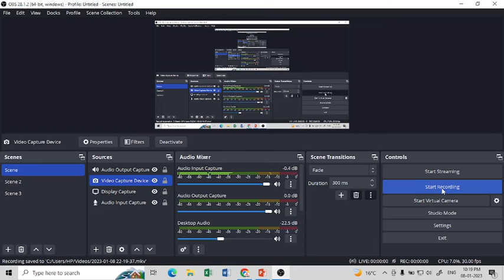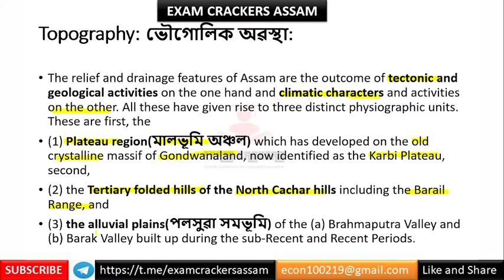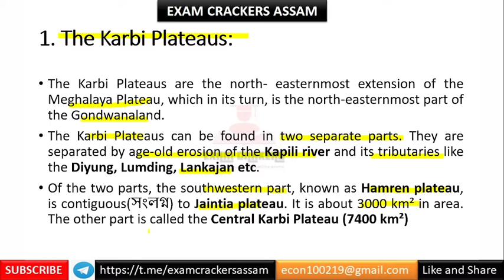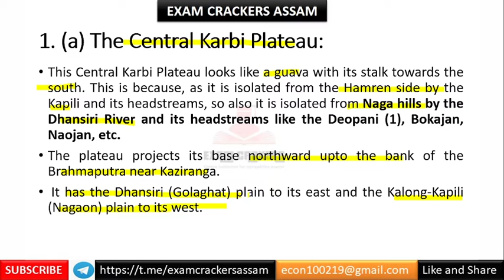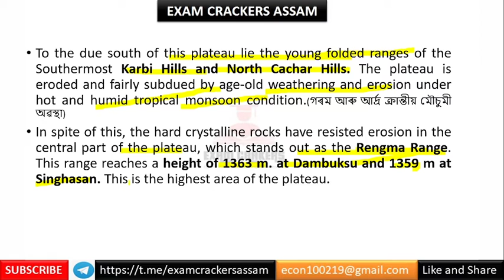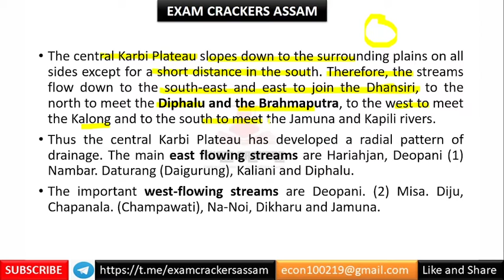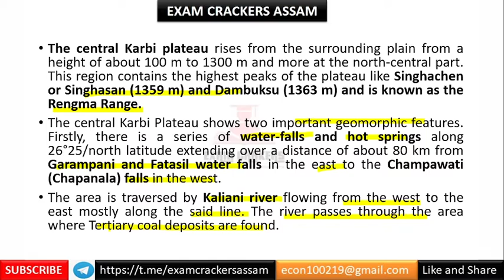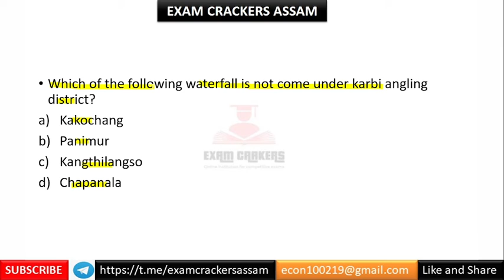Ch-2-Physiography- (Topography)Assam Geography(Part 5)- by Taher& Ahmed